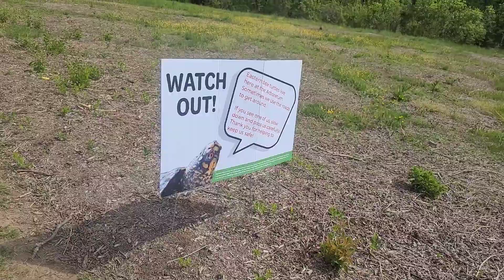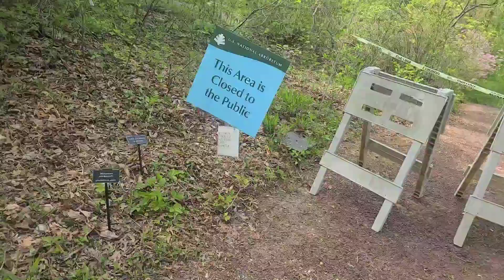БМВ-КАБРИОЛЕТ НА СКОРОСТНОЙ С СОБАКОЙ. НОВЫЙ ПАРК